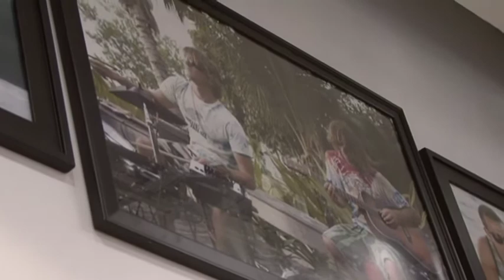Goons of Doom @ Volcom Stones 2009 Volcanic Rock Out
Volcom Stones Volcanic Rock Out kicked off with The Goons of Doom!